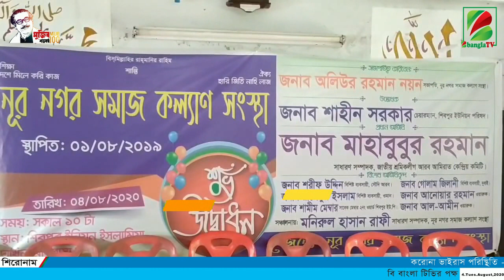নূরনগর সমাজ কল্যাণ সংস্থার ” সংগঠনের ১ম প্রতিষ্ঠা বার্ষিকী পালিত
এস.এম অলিউল্লাহ, ব্রাহ্মণবাড়িয়া প্রতিনিধি  :
নবীনগর উপজেলা পূর্বাঞ্চলের ছয় ইউনিয়নের সচেতন যুবসমাজ নিয়ে গঠিত সামাজিক মানবিক ও সেচ্ছাসেবী সংগঠন নূরনগর সমাজ কল্যাণ সংস্থা সংগঠনের  ১ম প্রতিষ্ঠা বার্ষিকী উপলক্ষে এক আলোচনা সভা অনুষ্ঠিত হয়।